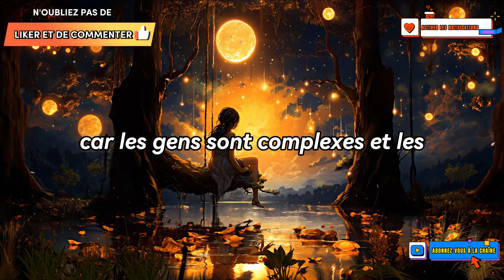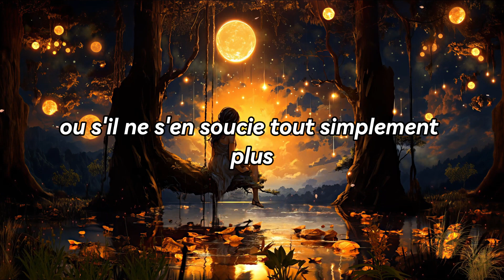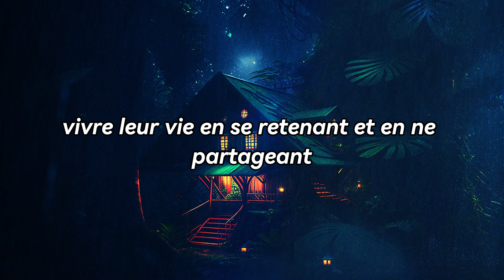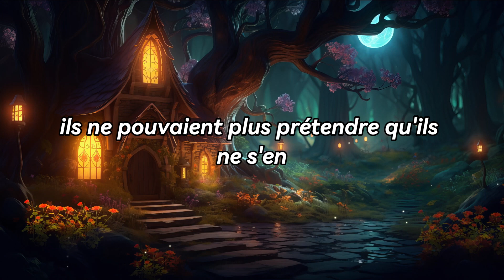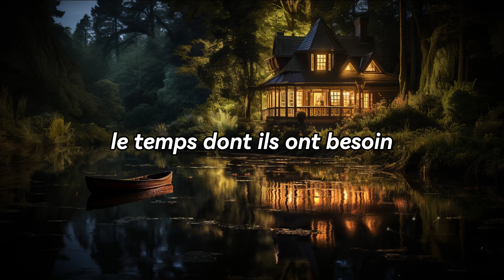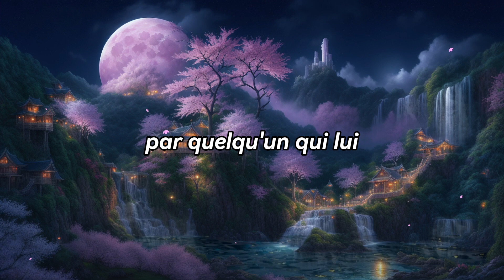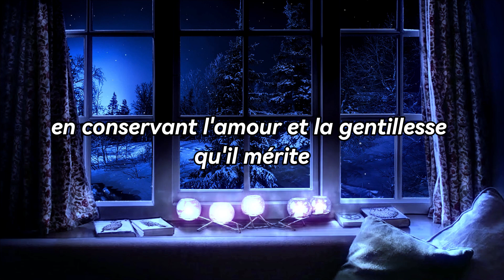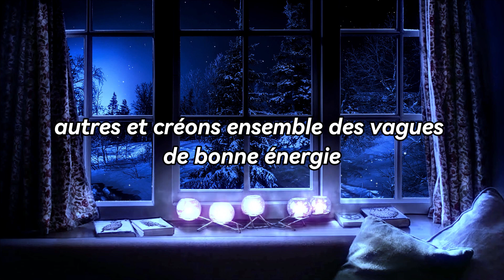Ils vous évitent. Non pas parce qu'ils s'en moquent, mais parce qu'ils...